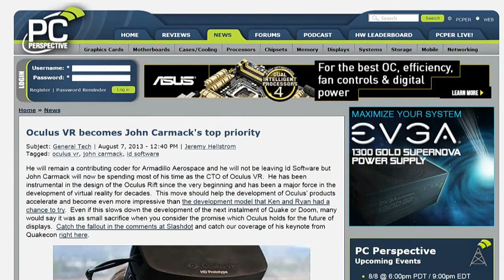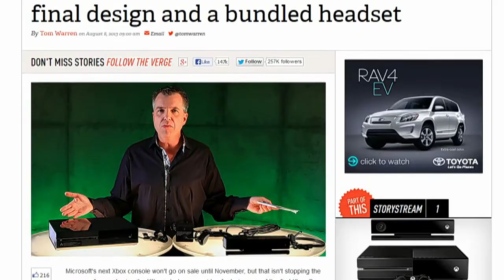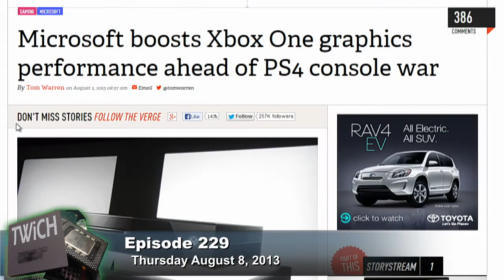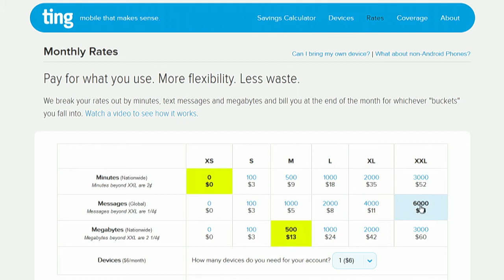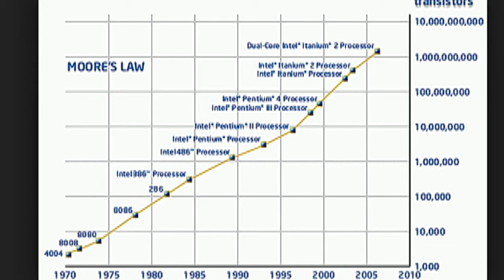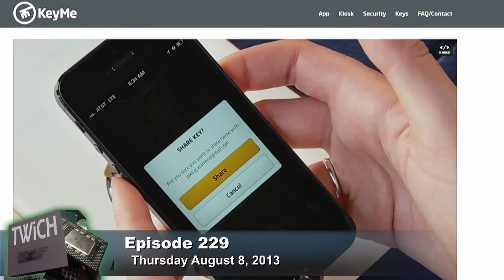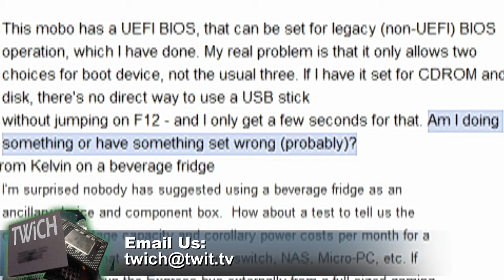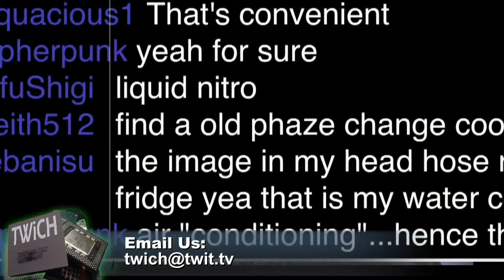This Week in Computer Hardware 229: Can Carmack Overclock Oculus Rift?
Carmack joins Oculus Rift, Xbox One unboxed, IBM Power architecture